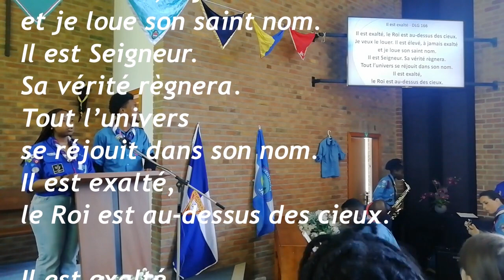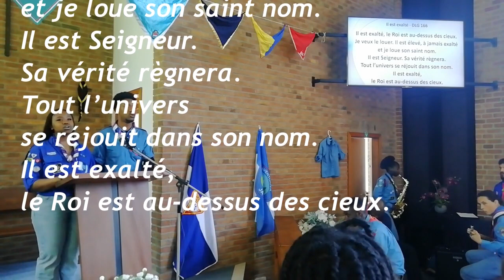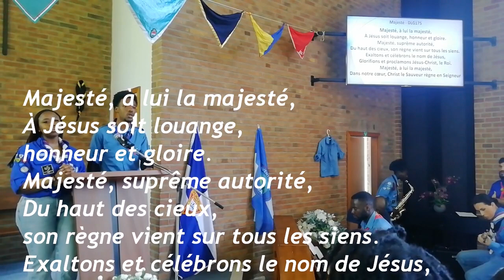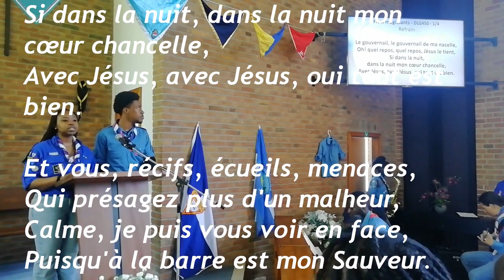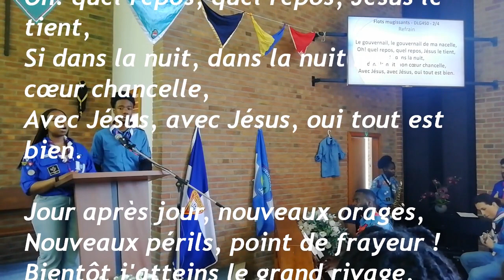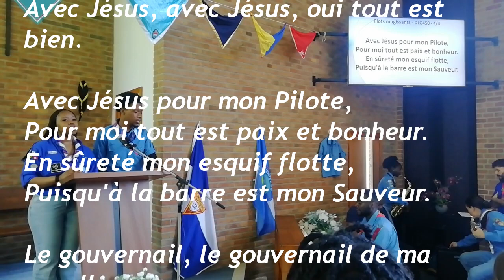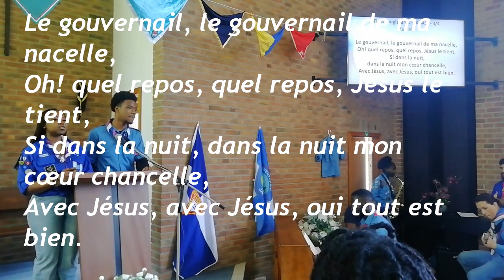La Jeunesse, le présent de l'Église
Prédication Ruben De Abreu